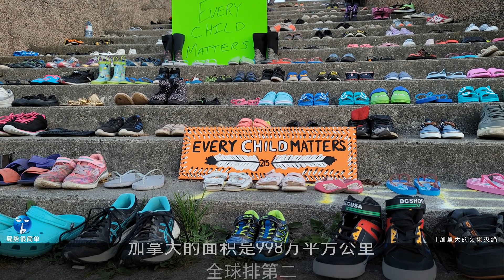【局势君】加拿大“原住民寄宿制学校”简史（The History of Canada Residential School）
加拿大以学校为监狱，进行过长达122年的文化灭绝，这就是“原住民寄宿制学校”。
Canada's school is prison, which is over 122 years of cultural extinction, which is "Aboriginal boarding school".